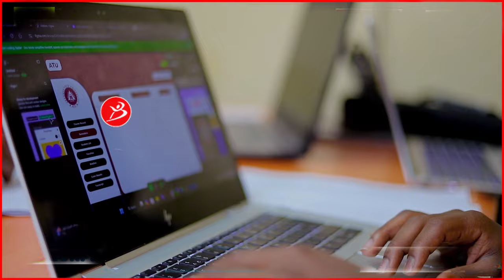Furitaanka Tartanka Ardayda Kuuliyada Software Engineeringka Ayaa Manta U Bilaabmay.